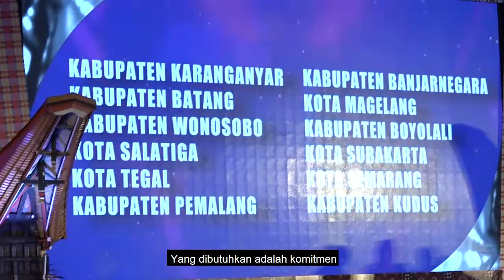Penghargaan SAKIP dari KemenpanRB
Efisiensi anggaran sebesar 1,2 Trilyun Rupiah